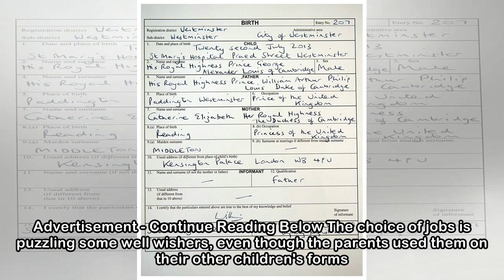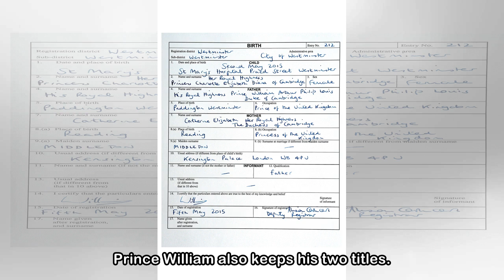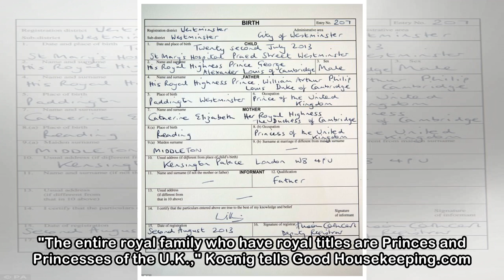Kate Middleton Is "Princess of the United Kingdom" on Prince Louis’s Birth Certificate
Getty Images The birth certificate of Prince Louis of Cambridge came out today, proving even royal babies have their own paperwork. However, the newborn's registration form looks a little different th...